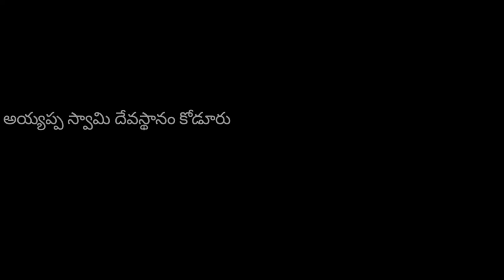స్వాగతము సుస్వాగతం అయ్యప్ప స్వామికి స్వాగతం.